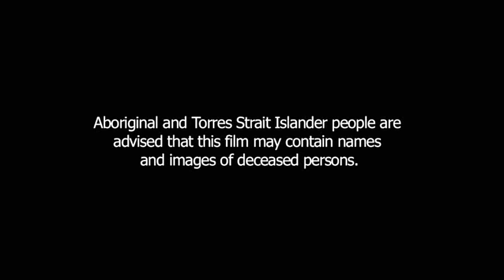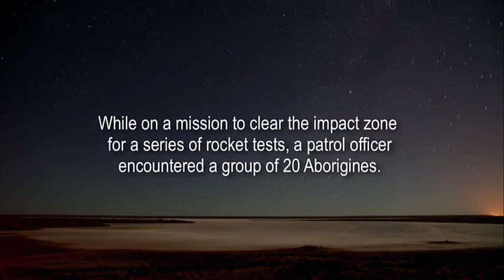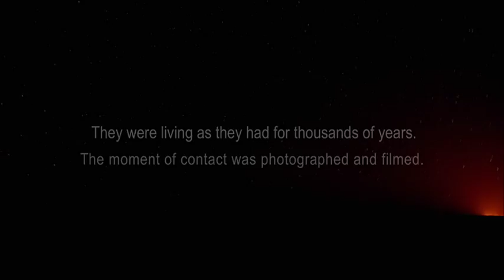Contact - Excerpt (2010)